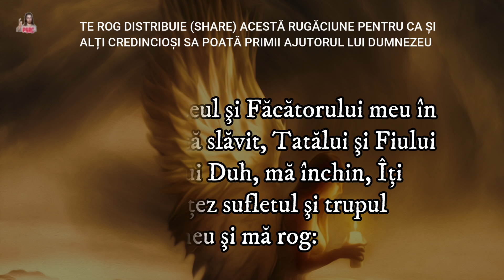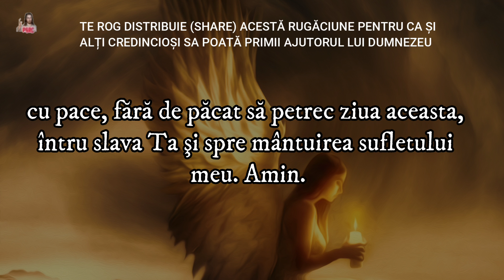Rugăciunea Zilei De Duminică 19 Iunie 2022 * Rugăciune care aduce minuni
Dacă v-a plăcut acest videoclip, vă invit, să vă abonați la acest canal, apăsați butonul like si clopotelul de notificare, lăsați un comentariu, și distribuiți pe rețelele de socializare, pentru ca si alte persoane sa beneficieze de acest continut.

 VA MULTUMESC!